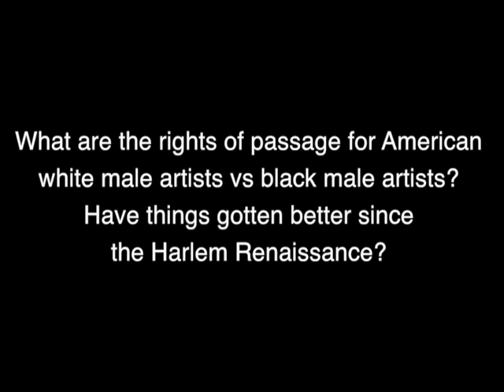David Driskell 2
Anyone Can Fly Foundation
2005 Distinguished Artist and Scholar
Lifetime Achievement Award recipient
David Driskell

What are the rights of passage for contemporary white male artists and contemporary black males artists? Have thing improved since the Harlem Renaissance?